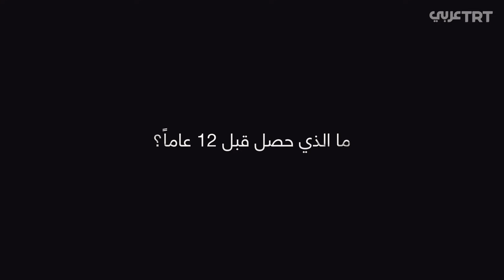لقاء أبكى قلوب السوريين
"عشت اللقاء آلاف المرات في مخيلتي".. تركيا تلم شمل عائلة سورية بعد فراق دام 12 عاماً بسبب نظام الأسد